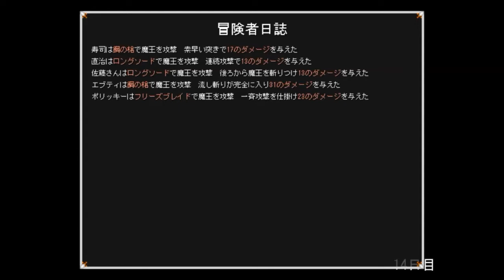鍛冶屋ゴリゴリの日常【武器に願いを】実況 16日目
今日、ビジネスギャンブルしちゃうよ！

このフリーゲームは、以下のページでダウンロードできます！